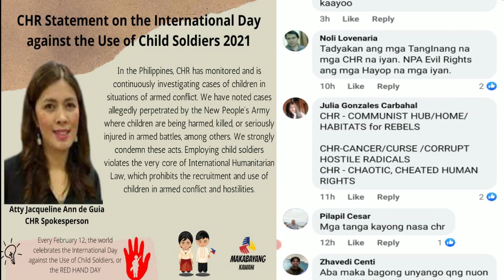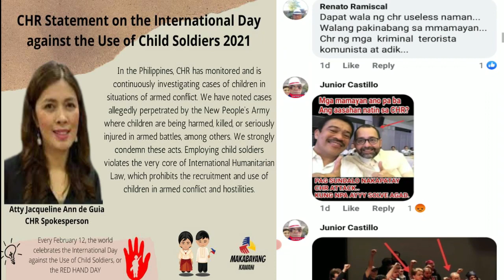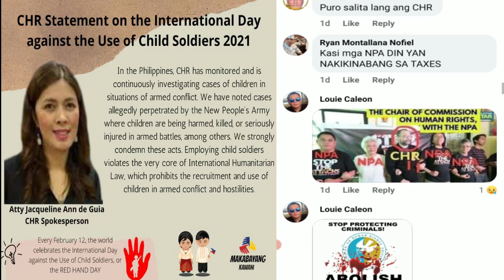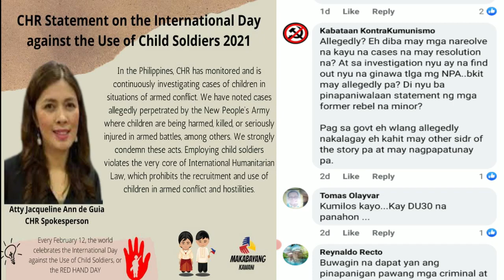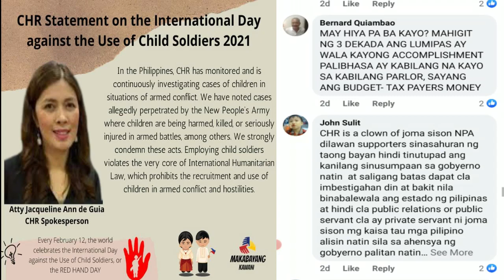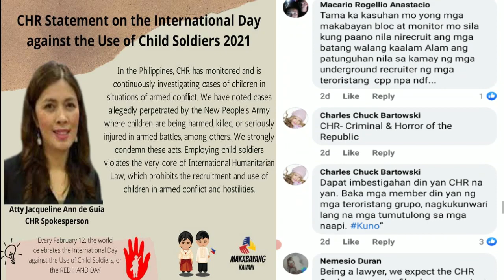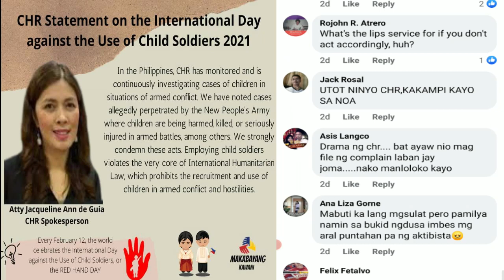Hanggang kondena & monitor nlng tlg ang CHR laban sa teroristang NPA kya itong napala nyo!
Ganito kagaga mga taga CHR ukol sa mga 19 na batang lumad na dinukot mg mga NPA na si Chad Booc at ng iba pa. at nagawa pang manloko sa International Child Rights Day.

Monitored, paimbestigahan, noted, kinondena! hanggang ganito lng tlg aksyon nila. kya mga kababayan, panuorin niyo ang galit at pagmumura ng sambayanan kay Attotney De Guia at CHR!

may panibagong pinatay na kabataan na nman ang mga NPA pero tamimi na nman c CHR!

eto na dpat niyo mpanuod gaano klalim amg galit ng sambayanan sa inyo mga walang kwentang CHR!